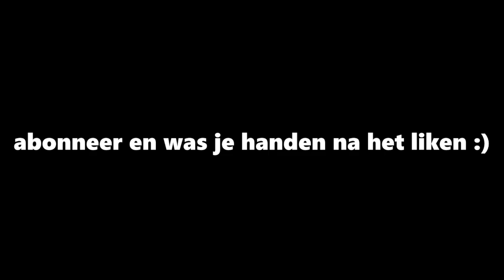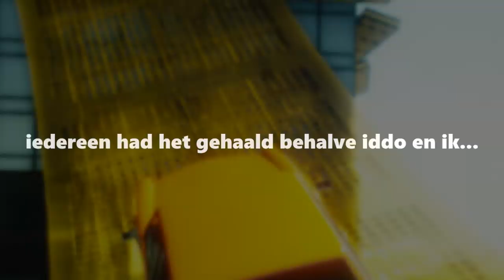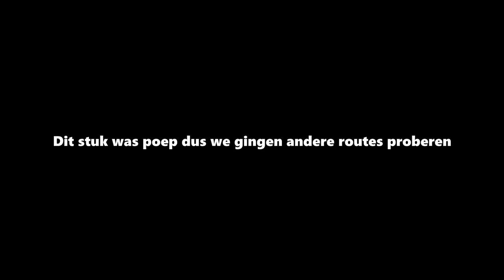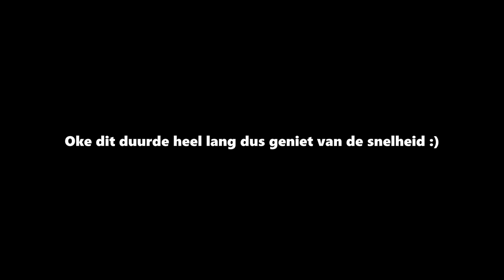HIJ BEUKT ME VAN 3000 METER HOOG NAAR BENEDEN!!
---) IGN Info:
Steam: LikeAWalnut
EpicGames: LikeAWalnut
Minecraft: LikeAWalnut
Origin: LikeAWalnut
PSN: Mrwalnutt
Rockstar: LikeAWalnoet
Roblox: MonteurDeurHenkie